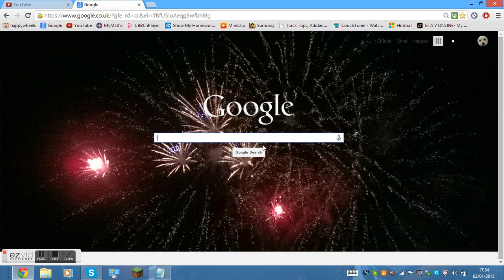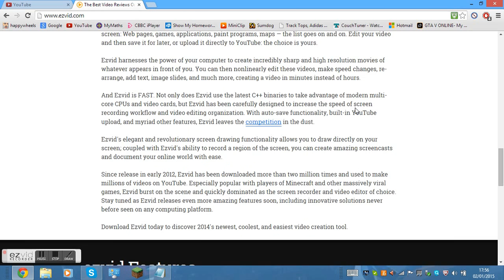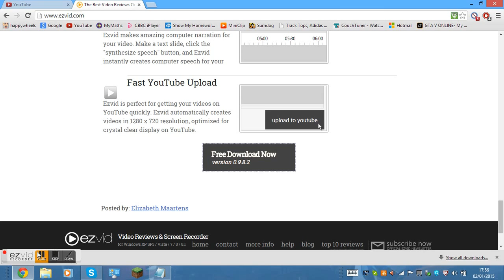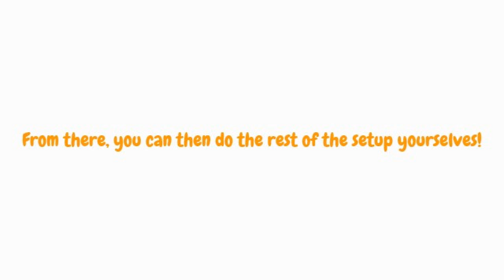Turtorial- How to get ezvid!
Hi guys, its me XxTNTCreeperxX! Today i will show you how to get ezvid! The song in this video is called rock me out (bbx remix)